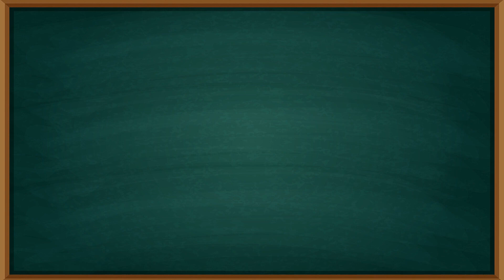【全家有智慧】台語小教室221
鹿港是臺灣足重要的所在，遐有一句三不見的俗諺「不見天、不見地、不見啥物」？

【公視台語台播出時間】
有線電視第14頻道｜MOD第14頻道｜數位電視第6頻道
拜一到拜三 20:00、23:00